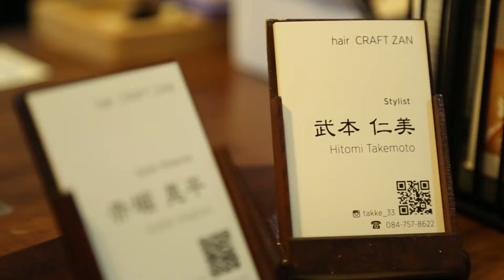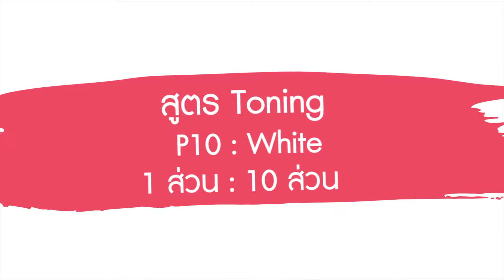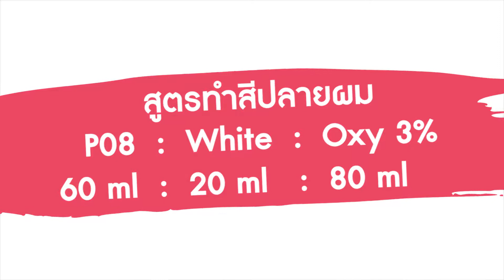Rose Gold by THROW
THROW Ultimate your DESIGN is the present how to disign ROSE GOLD by THROW